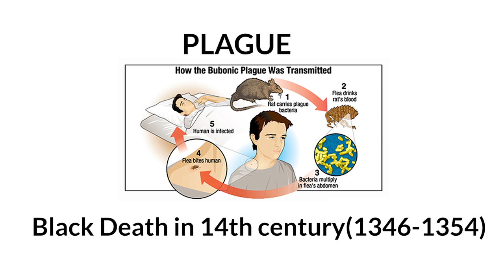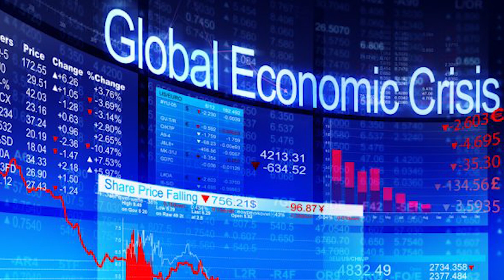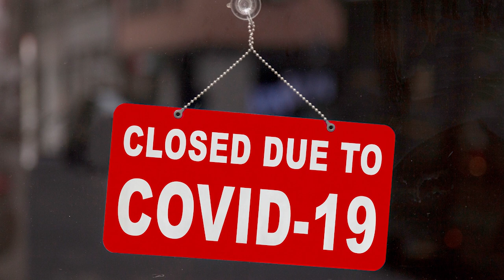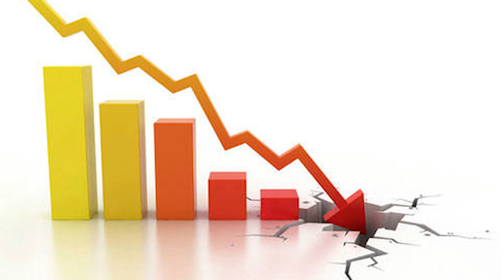কোভিড-১৯ঃ বহুমাত্রিক সংকটে মানবসভ্যতা